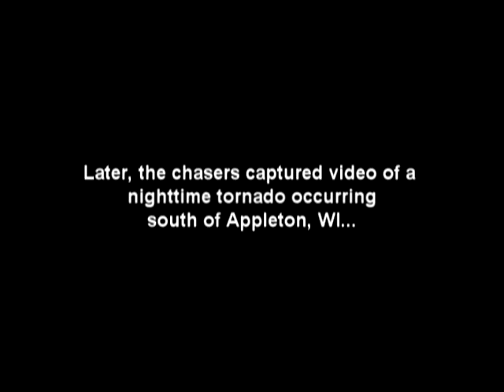April 10, 2011 Wisconsin tornado video!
Storm chasers Scott Peake, Kevin Rolfs and Colt Forney documented this large tornado near the town of Friendship, WI on April 10, 2011. Later the team encountered a second tornado south of Appleton, in the town of Neena.